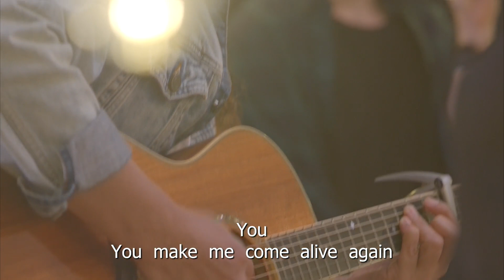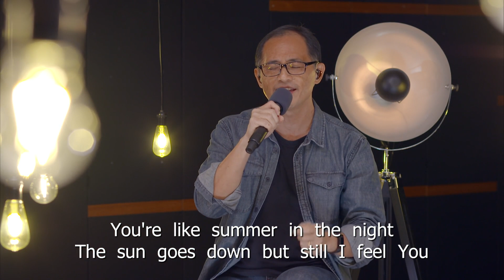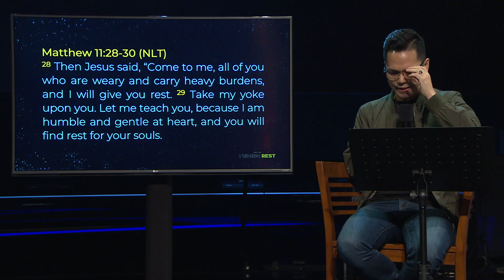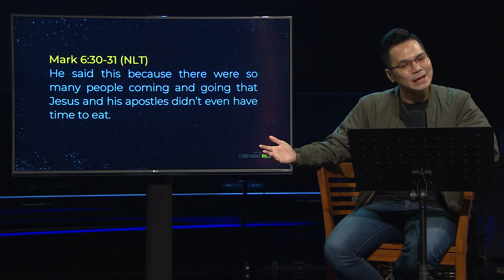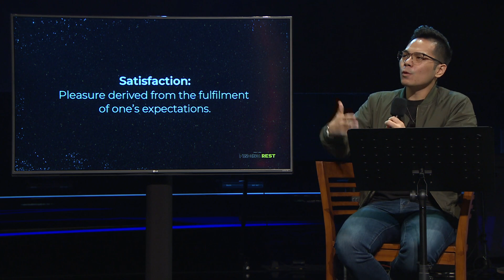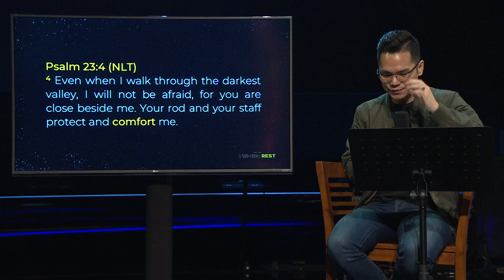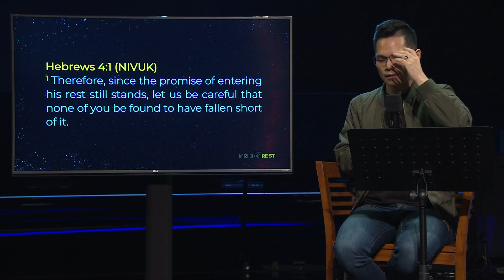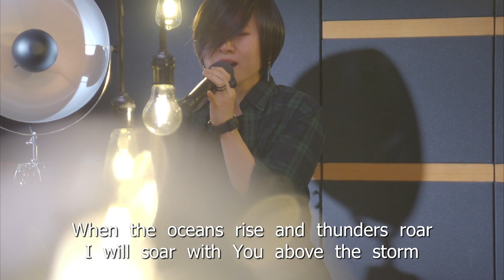English Service | Finding Rest (Part 1)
Senior Pastor Daniel Khong
24-25 October 2020